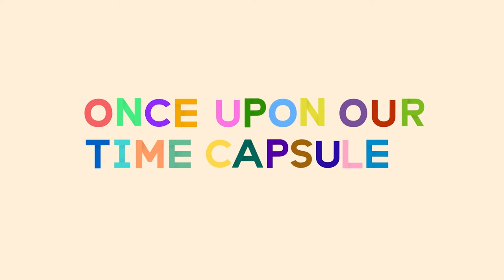Step 5: Create Your Container